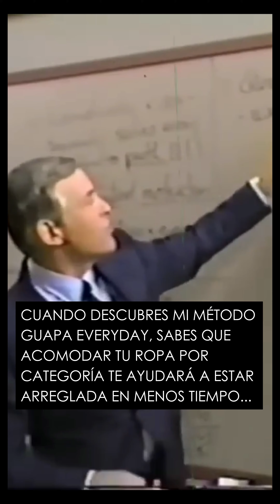🫨Si tu problema es que te tardas mucho en convercerte de que ropa ponerte...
Comenta "LOOKS" y yo te ayudo a crear muchas combinaciones y lo mejor de todo ¡con lo que ya hay en tu clóset!.